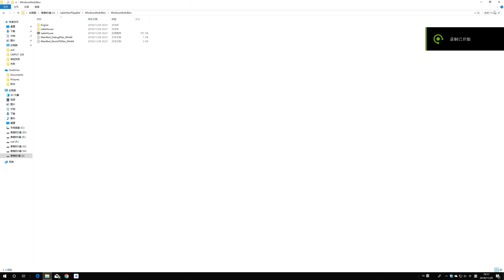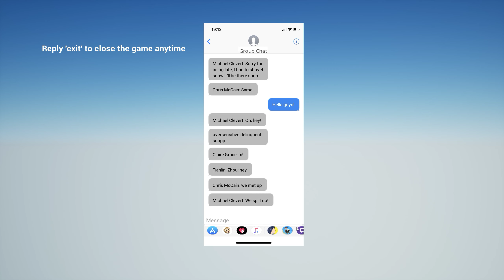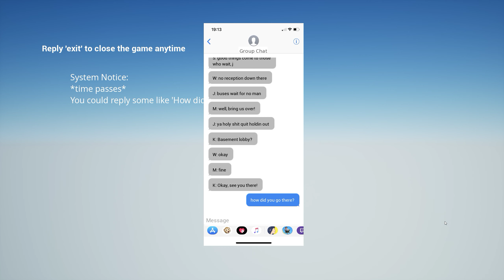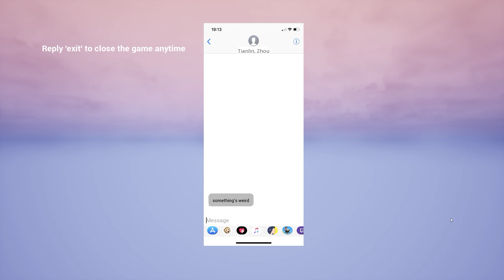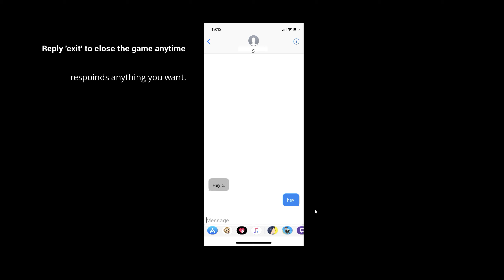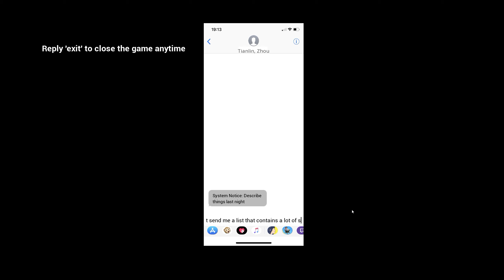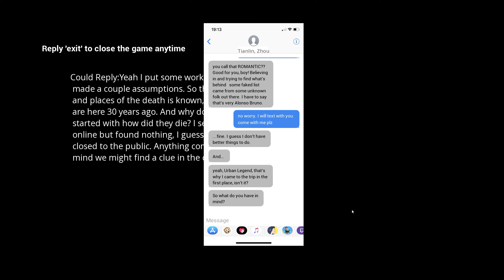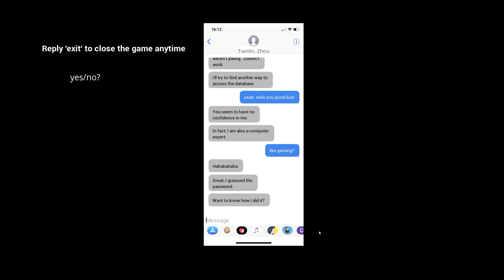Game "Behind" walkthrough